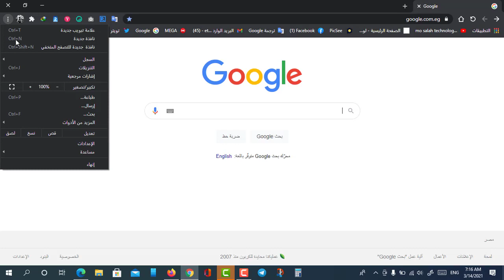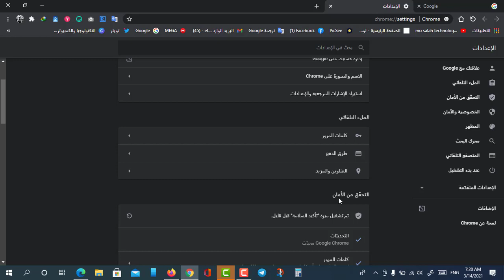ميزة فى متصفح جوجل كروم يجب تفعيلها الأن لا غنى عنها لمستخدمين الأنترنت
فى هذا الفيديو نستعرض عليكم ميزة مهمه جدا فى متصفح جوجل كروم لا غنا عنها لمستخدمين الانترنت

نبذة تعريفية
إسمي محمد صلاح, من مصر , اعشق المجال التقني وتصميم المواقع ولدي خبرة فى الأنشاءات والأشراف وتنفيذ الأعمال الأنشاية والديكور والرسم على الأتوكاد وأيضا منصة بلوجر  والربح من الانترنت  اشارك معكم جميع خبرتي فى كل المجالات دائما هدفي هو مساعدة الاشخاص المبتدين  على قناتى